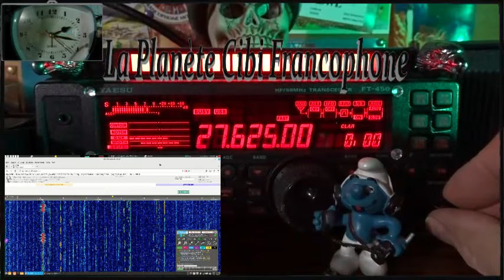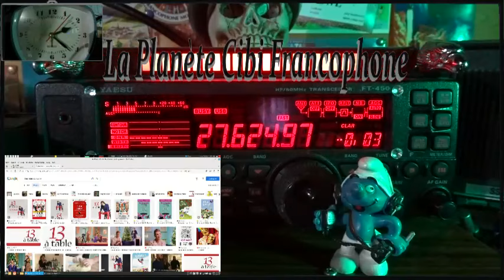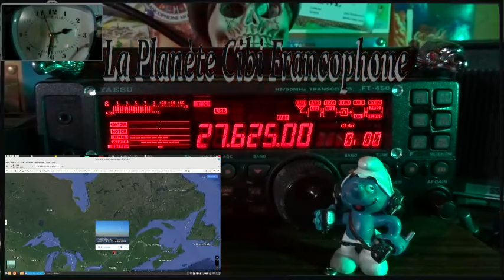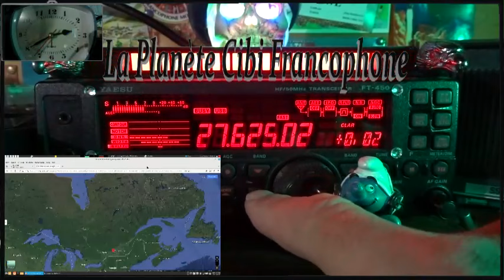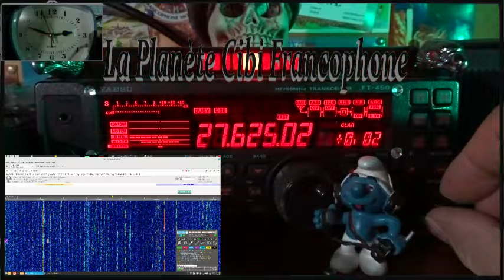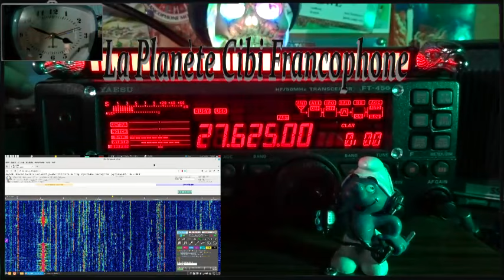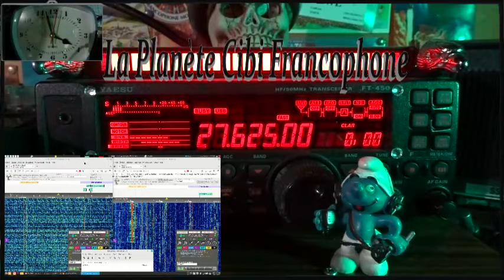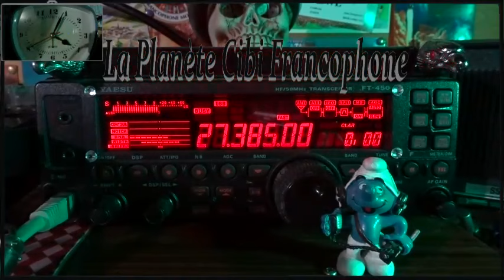🇫🇷 Toujours autant de propag avec le QTH 9 et les autres QTH (30/12/2023)